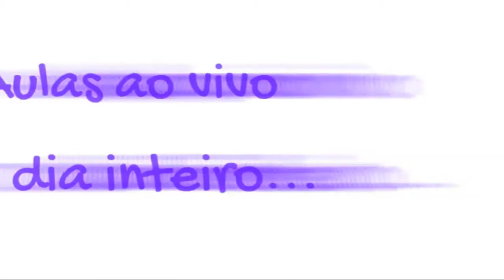Função social da empresa - primeiras impressões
"O "Direito Empresarial" será o tema tratado pelo Prof. Pedro Ramunno toda sexta-feira às 14h00 na Formação dos Sonhos da Escola de Direito.
Esta aula trata sobre o conceito do princípio da função social da empresa a partir de uma abordagem técnica, analisando cada um dos elementos que o compõem.

Pedro Ramunno é graduado, Mestre em Direito Comercial e Doutor em Direito Comercial pela Faculdade de Direito da Universidade de São Paulo, além de Professor de Direito Empresarial da Faculdade de Direito da Universidade Presbiteriana Mackenzie, em que lidera o Grupo de Estudos Direito Empresarial e Desenvolvimento (GEDED).

Aproveita ainda para conferir um dos projetos do Prof. Ramunno e os cursos que a plataforma Ramunno Academy oferece

Escola de Direito
Os Melhores professores reunidos em um TODOS os lugares!!!
Aulas ao Vivo, das 8 às 23h de Segunda a Sábado.
O melhor Conteúdo aberto da internet

No período Matutino: Cursinho
No período Vespertino: Formação dos Sonhos
No período Noturno: Temas específicos